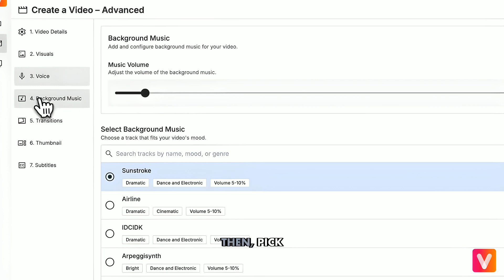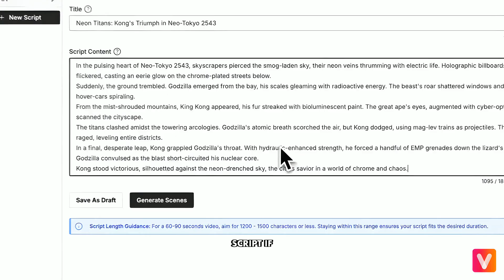Vidgenie.ai – the #1 AI-video generator for creating faceless videos with motion 🎬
🎥 Revolutionize your content creation with VidGenie - The AI-powered video generator that turns your ideas into stunning videos!

Discover how to create professional-quality AI videos without any complex editing skills. In this video, we'll show you how to use VidGenie to bring epic scenes to life, like a King Kong vs. Godzilla showdown, in just minutes!

🚀 What you'll learn:
How to get started with VidGenie for free
Selecting topics and customizing your video settings
Generating captivating scripts with AI
Creating beautiful AI-generated images and motion video clips
Adding voiceovers, music, and transitions
Finalizing and downloading your AI-generated masterpiece

Whether you're a content creator, marketer, or just someone looking to make amazing videos effortlessly, VidGenie is your secret weapon. Say goodbye to complex video editing and hello to AI-powered creativity!

🔥 Features highlighted:
Custom topics and categories
Multiple language support
AI-generated scripts and scenes
Motion video clip generation
Voice selection and background music
Customizable transitions, thumbnails, and subtitles